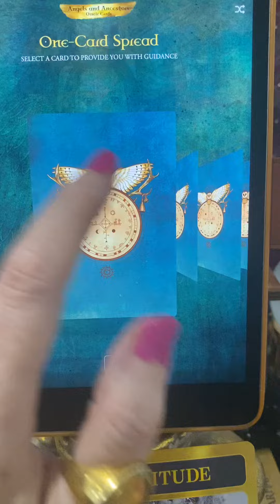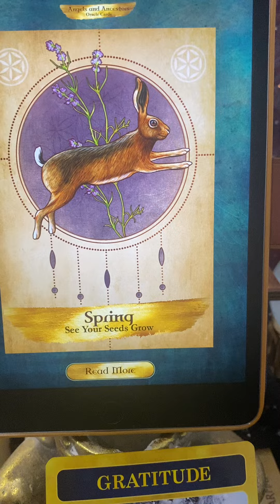Gemini ♊️ Change coming @lilla’s unique shares 1086#lawofattraction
Modern uplifting message from Kyle Gray Angels and Ancestors